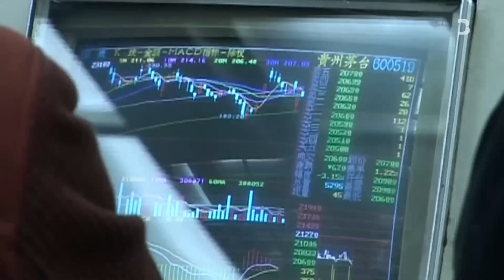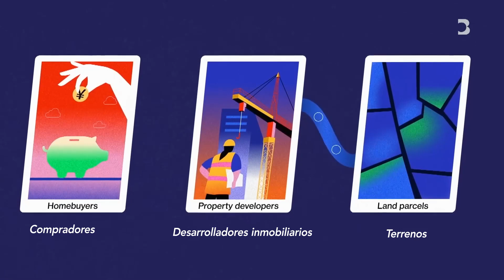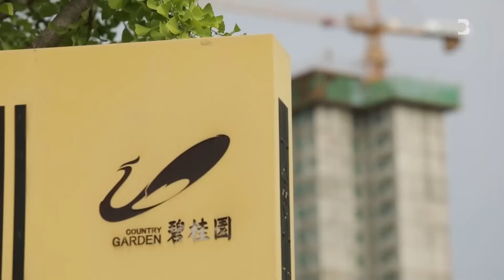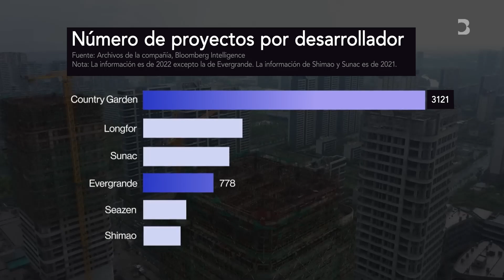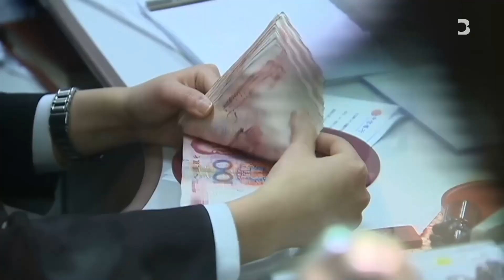Así fue como se originó la crisis inmobiliaria en China | Bloomberg en Español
El mercado inmobiliario de China está en crisis. Los precios de las viviendas están cayendo, los promotores están incumpliendo sus pagos y la gente está muy molesta. La preocupación es que un colapso total derribará una economía que está pendiendo de un hilo. Bloomberg Originals explora cómo el sector inmobiliario llegó a tal extremo y cuáles podrían ser las implicaciones para la economía global.